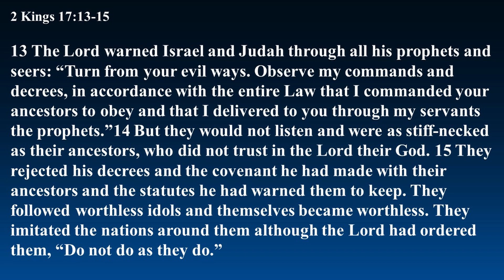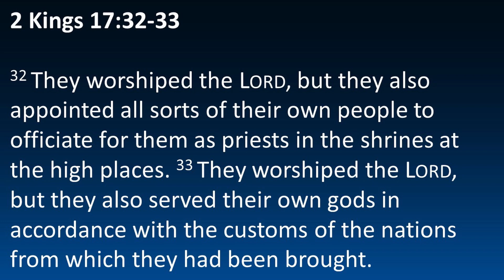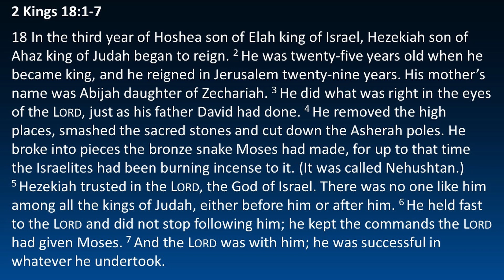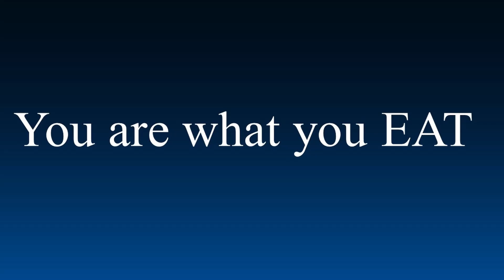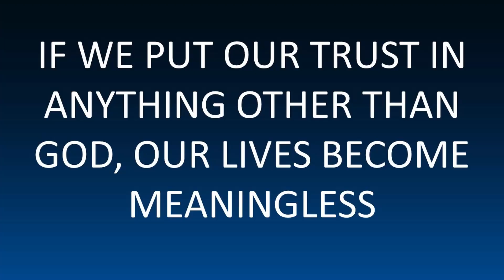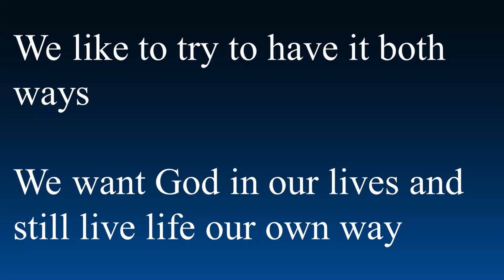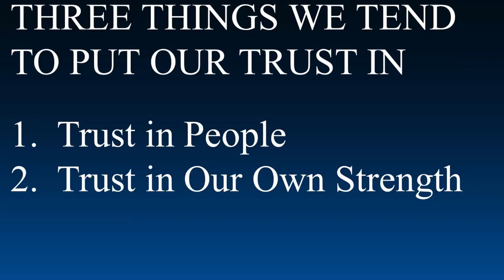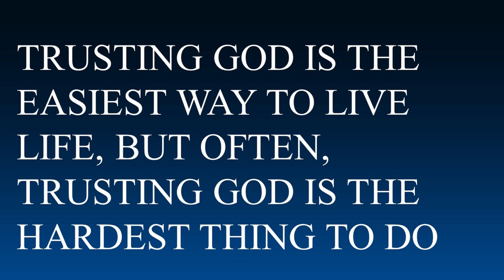You are what you Trust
Come join Pastor Rick Son as he explains why we need to trust GOD